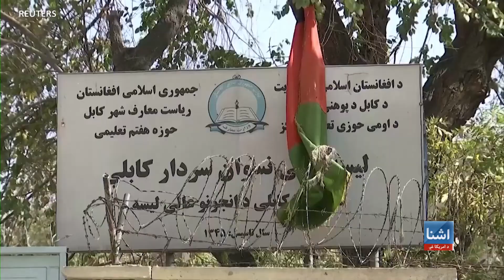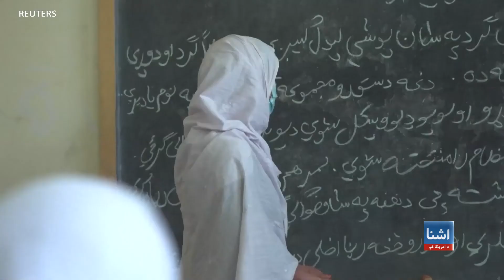بشري حقونه: نړۍ دې د افغان نجونو د ښوونځیو د پرانیستلو په اړه هلې ځلې وکړي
د بشري حقونو څار سازمان وايي، درې سوه ورځې وشوې چې طالبانو له شپږم ټولګي نه پورته د نجونو ښوونځي تړلي دي، او د هرې ورځې په تېریدو سره، نه یوازې د نجونو، بلکې د افغانستان راتلونکی یې له خطر سره مخامخ کړی دی. د نجونو د حقونو یو شمېر ملاتړې وايي، افغانستان د نړۍ په کچه یوازینی هېواد دی چې نجونې پکې د زده کړو بشپړ حق نه لري.